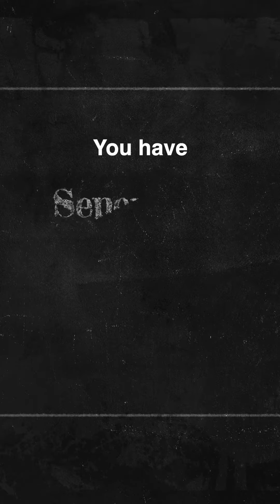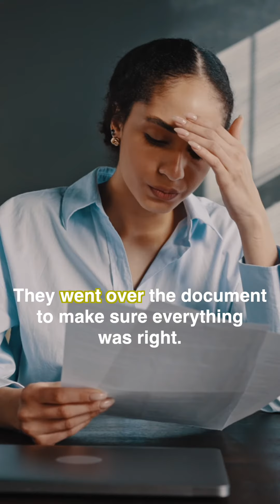I HATE Phrasal Verbs But This Trick Changed Everything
Phrasal verbs are difficult for English learners to learn.

Here is my film gear I shoot my videos with 🎥 📷 🎤!

Canon R 📷
Blackmagic Cinema Pocket Camera 6k Pro 🎥
Sigma 18-35mm F1.8 Art DC HSM Lens for Canon
Canon RF 24-105mm f/4 lens
Rode Microphones Wireless GO II Dual-Channel Wireless Microphone System 🎤
Godox SL-60W CRI 95 💡